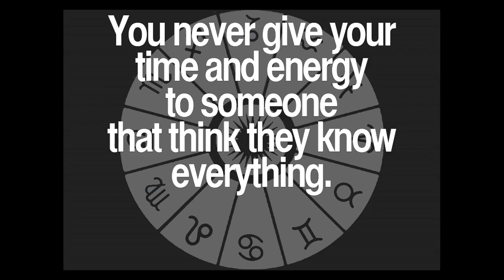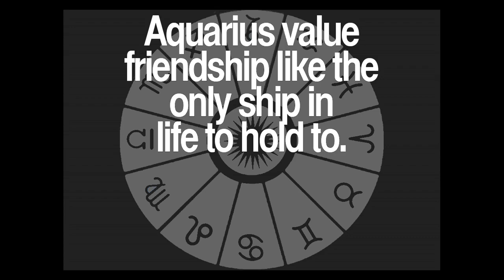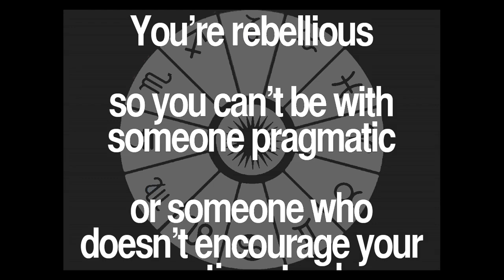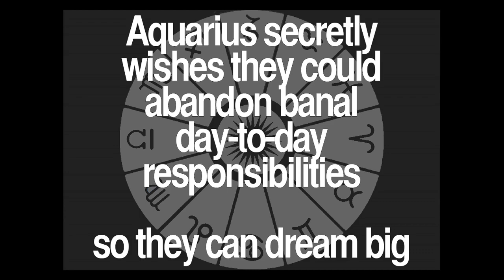Daily Aquarius Quotes Collection 50